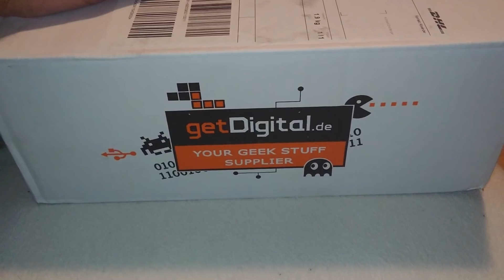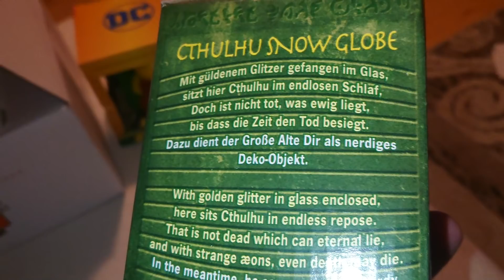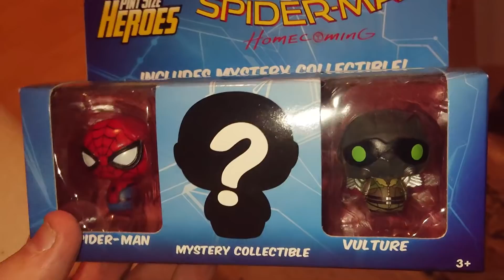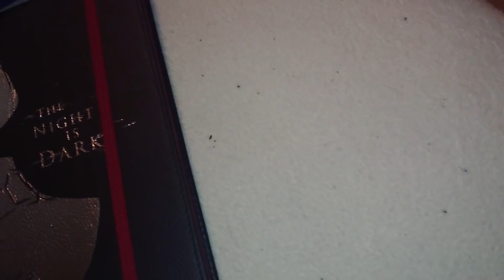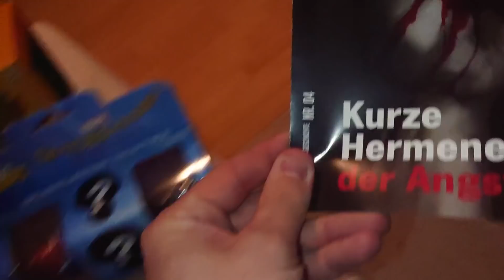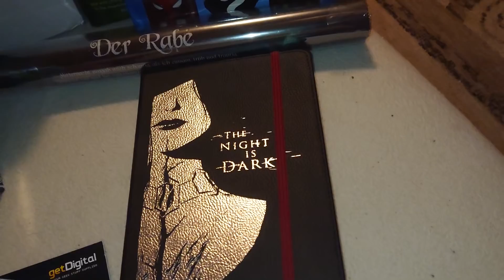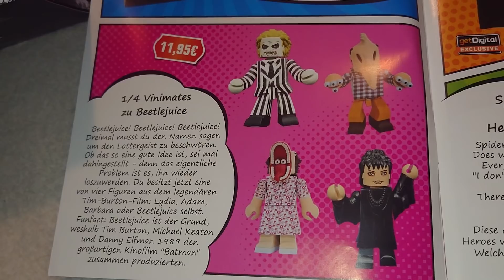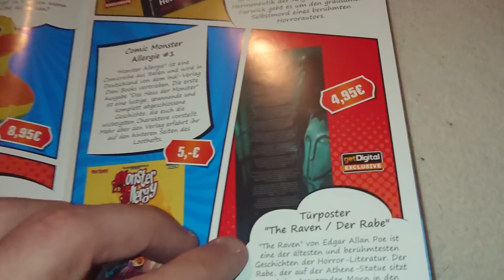Tim am Jammern, neues Digital Lootbox Unboxing mit Nerd Kram - 19.10. 2019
Vielen Spaß mit diesem Ausschnitt aus meinem Leben. Arbeit, Social Media, meine Hobbys und Natur und Sport. Ich zeige euch, was ich so treibe. Danke fürs Zugucken.

Weitere Infos über mich und Kontaktmöglichkeiten:
➡️ Switch ID: SW-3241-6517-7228 (ich kann leider niemanden mehr adden)

💌Meine Adresse:
Tim-Jannes Liese
Am Schüsselteich 11
21481 Lauenburg

Equipment:
Videobearbeitung: Video Magix Deluxe 2018
Aufnahmen: OBS-Studio
Bildbearbeitung: Gimp 2 und Paint